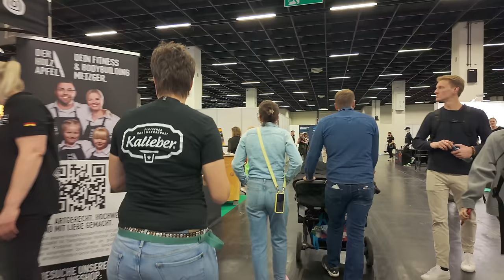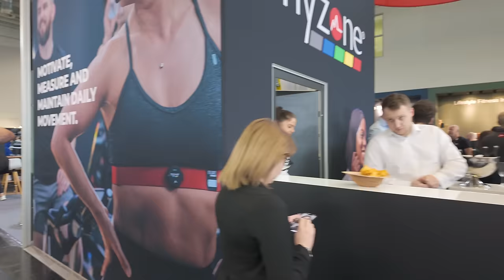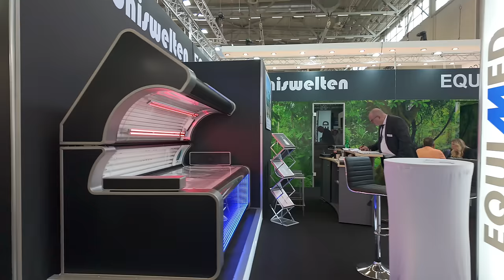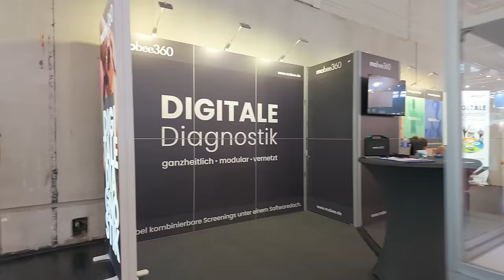FIBO 2024: Walking Tour of the World's Biggest Fitness Expo in Köln Germany! 4K HDR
Welcome to a walking tour of FIBO 2024, the world's largest fitness expo held annually in Cologne, western Germany. On this tour we'll explore the latest trends, technologies and products shaping the fitness industry today. From high-tech fitness equipment to modern training programmes, FIBO 2024 showcases the best the fitness world has to offer. You'll see fitness enthusiasts, experts and professional body builders from all over the world coming together to show off and learn from each other. As we walk around the Expo, we'll visit different exhibitors, each showcasing their innovative products and services. From fitness wearables and supplements to teeth whitening technology and healthy eating, this tour covers most of the show's highlights. We'll also check out the latest fitness trends and innovations, including new ways to train, recover and improve your overall wellbeing. You'll even see live demonstrations, weight lifting competitions and hopefully get some inspiration for your own fitness journey. Whether you're a seasoned fitness professional or just starting out, FIBO 2024 has something for everyone. So grab your running shoes and let's get moving at the world's largest fitness show in Cologne!

This video was filmed entirely in 4K HDR 60FPS with high definition binaural sound. Recorded in April 2024 and the temperature was around 22 degrees Celsius.